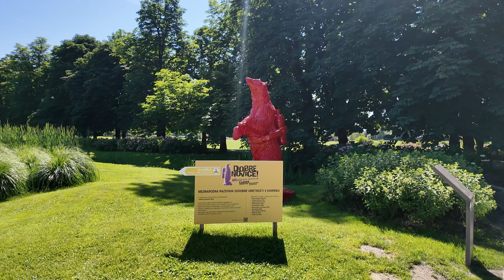Arboretum Volčji Potok, Slovenia. Summer blooming big walk tour and rose exhibition (4K) relax video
Volčji Potok Arboretum is the flourishing oasis of the Central Slovenia. Move into the green, away from the hustle and bustle of the city.
Volčji Potok Arboretum is one of the most important architectural heritage gardens in Slovenia. In 1999, it was declared a cultural monument of national importance. The pearl of the Slovenian garden culture stretches along the streams and meadows south of Kamnik. With nearly 5000 tree and plant species, it is wonderful in all seasons. Every year, from mid-April to early May attention is given to the tulips, which make the park especially vivid and colourful. Visitors can admire many other exhibitions. June is rose month. This extraordinary flower deserves special attention. The Arboretum’s collection features over 1100 rose varieties. Let yourself be beguiled by these summer belles. Rose gardens at Volčji Potok are a part of plant collections of the national arboretum in Slovenia. Arboretum Volčji Potok extends over 85 hectares and is located 20 kilometres from Ljubljana.

For the time being they grow 1.178 rose cultivars. They create the collection following two main goals. The first goal is contemporary disease resistant roses, which thrive with no or very little chemical support. The second focus are rose varieties bred eastwards of the line Trieste –Szczecin, forming a unique Central- and East-European collection.

The collection of roses in the Arboretum covers both historical roses and modern disease-resistant varieties. One can also view the wild and semi-wild roses and collections of old historic roses, beach rose varieties (Rosa rugosa), hybrid musk roses and climbing roses. The most numerous is the group of floribunda roses, followed by the most majestic garden roses of all, the hybrid tea roses.

Perennials are a group of ornamental plants that delight the eye from early spring to winter. In July, when the park is decked out in green after the spring flowering fades, it is time for the perennials to take centre stage.

Even in peak summer, the flower beds in the Arboretum remain in full bloom.
One of the most recognizable parts of Volčji Potok Arboretum is a French garden, designed by the former owner of the estate, Leon Souvan.

A large children's playground in the park is a paradise for children. They can enjoy the trampoline, slides, climbing walls and slides. Families will also look forward to a special exhibition of dinosaurs and whales in their natural size.

A memorable experience is to tour the park with our tourist road train.

The Volčji Potok Arboretum was opened to the public in 1952. It originally formed part of the Souvan family estate in 1885, which was taken over by the University of Ljubljana in 1952 and legally declared a place of cultural and natural heritage of national importance. Now independent of the university, it is the most visited botanical garden in Slovenia and in recent years has become well known for its spring flower shows. The arboretum is primarily a botanical garden for woody plants, the only one in Slovenia.
History.
Trees and bushes belong to the basic botanical species from Europe, North America, and Asia as well as to cultivars that have been raised for ornamental purposes. The richest collections of species are maple, linden trees, birch and beech. There is also a collection of cultivars of fan-maple (Acer palmatum), scaly conifers, rhododendrons, and roses, and a collection of evergreen deciduous trees.
Google maps of this tour Volčji Potok 3, 1235 Radomlje